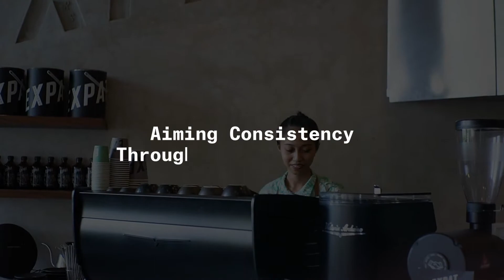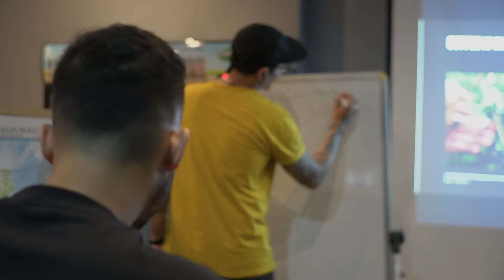Aiming Consistency Through Barista Training - Expat. Roasters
As a Barista, producing a consistent cup every day is an essential part of the job. Through Barista training every barista knows the coffee's parameters and keeps up with the required standards.

At Expat. Roasters, we help our wholesale customers by providing barista training both at their venue or at our training center. The same goes for our in-house baristas as well.

Keen to unlock your barista skill?

Where to buy our specialty coffee